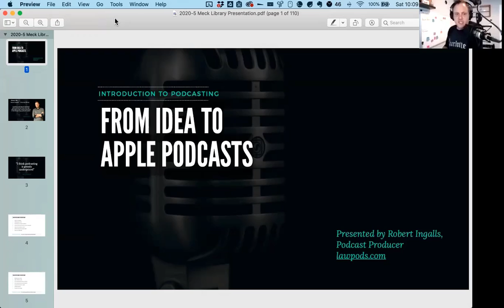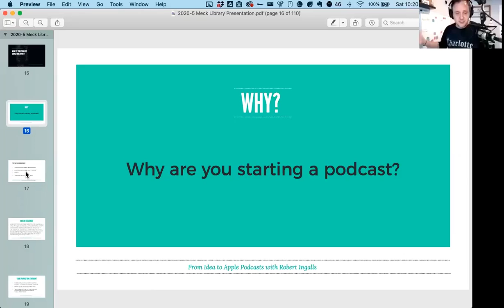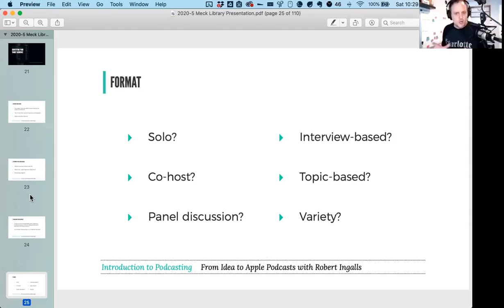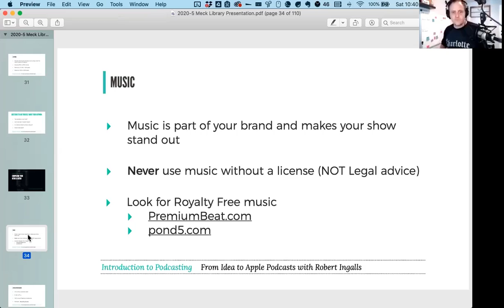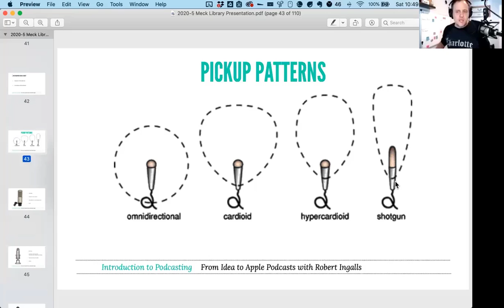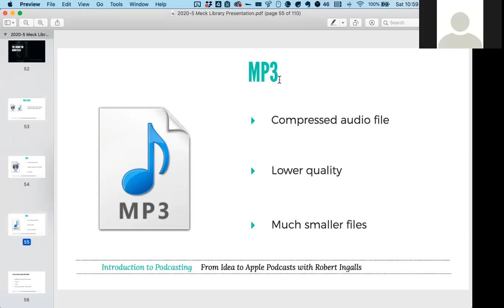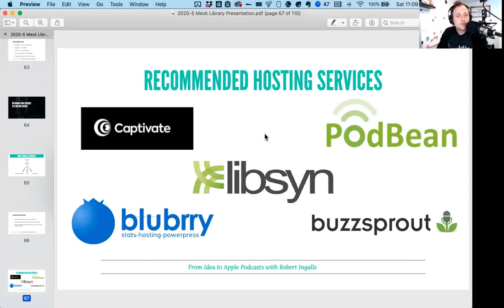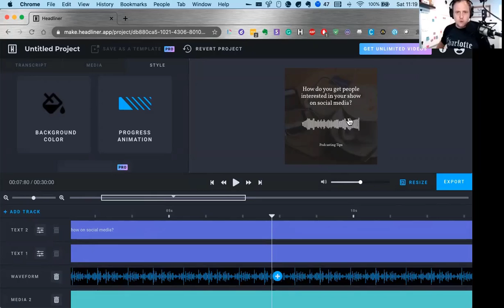Getting Started Podcasting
Please enjoy this recorded program provided by Charlotte Mecklenburg Library. This program took place via Zoom on Saturday, November 21, 2020. Feeling stir crazy and ready to learn a fun new skill? Robert Ingalls, Podcast Coach and Founder of Lawpods, has partnered with the Charlotte Mecklenburg Library to bring you this virtual podcasting event. In this 2 hour event, you’re going to learn the basics of what you need to hit the ground running.

Recently podcasting has exploded as a powerful tool for everything from storytelling and communicating ideas to building and scaling businesses. The problem is, the process can seem overwhelming. What equipment do you need? How does it all work? How does your show get on Apple Podcasts? How do you go about getting great guests on your show? How do you get people to listen? And, importantly, how are you going to do all this on a budget?

Whether you’re a hobbyist or you’re ready to create a business and a brand around your podcast, this event will provide a road map to bring your unique vision to life. Even if you’re still trying to nail down that perfect podcast idea, we have you covered, too.